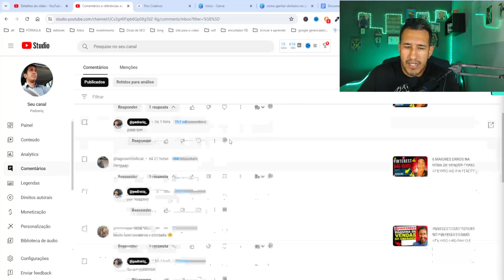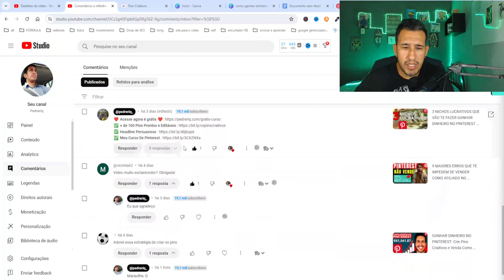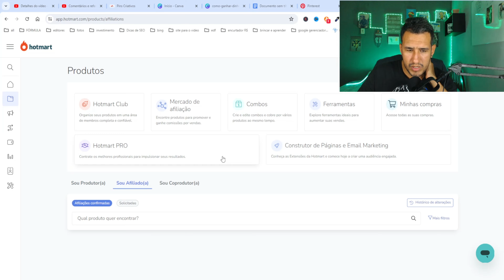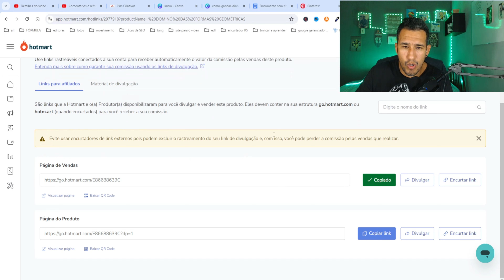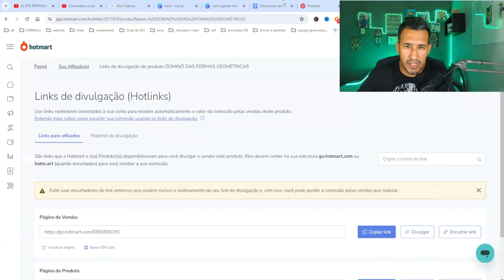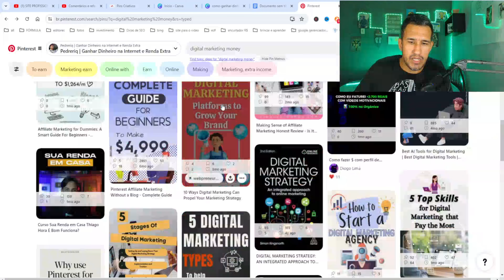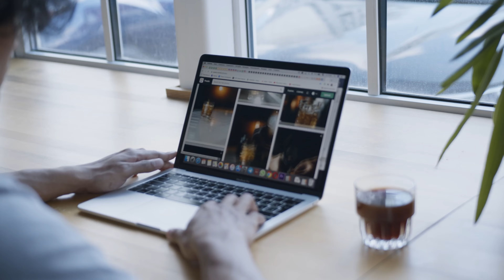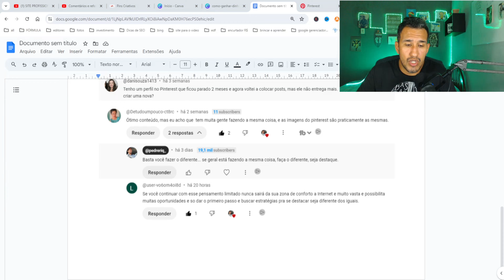GANHAR DINHEIRO NO PINTEREST: Respondendo às Principais Dúvidas Para Vender como Afiliado Orgânico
Saiba como ganhar dinheiro no pinterest como afiliado: ✅Curso De Pinterest

No vídeo de hoje, vou responder às perguntas mais frequentes que vocês deixaram nos comentários sobre como ganhar dinheiro no Pinterest. Se você  está procurando uma maneira de fazer uma renda extra online, este vídeo é para você! Vou compartilhar dicas práticas, estratégias eficazes e responder a todas as suas dúvidas para que você possa começar a lucrar com o Pinterest. Vender no pinterest requer estratégias e entender como funciona a plataforma, saber como divulgar o link de afiliado no pinterest, para começar a ganhar dinheiro pelo pinterest.
Aproveite que esse conteúdo é gratuito, se tiver dúvida sobre pinterest, pode perguntar.

Equipamentos que uso nos meus vídeos:
🎤Microfone que Uso
💻 Fita de Led

🔴ATENÇÃO!🔴
Eu ganho dinheiro online, comecei a trabalhar em casa na internet e foi uma das melhores cosias que fiz.

Se vc quer aprender como ganhar dinheiro online (mesmo que seja pelo celular), a primeira coisa que vc deve fazer é entender que o marketing digital é gigantesco e existem várias formas para trabalhar em casa na internet, segundo é controlar as expectativas e aprender como as estratégias para empreender online funcionam.

Para vc ter resultados vc precisa aplicar, não existe o lance de ganhar dinheiro na internet rápido e fácil mas se vc tiver força de vontade e disposição para trabalhar, vc vai ter uma boa renda.

Ganhar dinheiro na internet pode ser uma forma de renda extra

Trabalhar dá trabalho, mas tem aquele velho ditado "O TRABALHO DIGNIFICA O HOMEM"

Então aperte play e assista este vídeo até o final para saber como ganhar dinheiro na internet de verdade e de forma honesta!